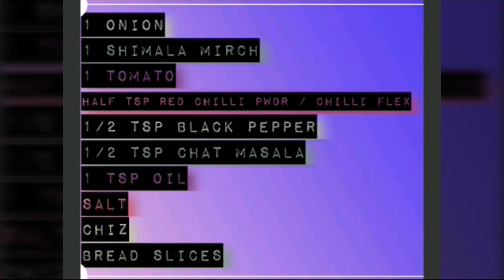BREAD PIZZA ON TAWA RECIPE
Bread Pizza is a quick alternative for people who don’t have time to prepare the pizza dough. Everyone loves an instant bread pizza recipe.

 CourseEvening Snack

 CuisineIndian

 Keywordbread pizza

 Prep Time5 minutes

 Cook Time7 minutes

 Total Time12 minutes

 Servings 2 slices

 Author Sonalee

Ingredients

2 white bread slices

1onion chopped

1green capsicum chopped

1 pieces tomato chopped

1 tsp chat masala

4 tsp tomato kechp

1 tsp black papar

Cheese

butter

Notes

If you do not have pizza sauce then you may replace with any tomato sauce.

Cover the bread pizza with a lid else the cheese does not melt easily.

Do use a heavy tawa or pan or else the bread can get too much browned or burnt from the bottom. Also, keep the flame to its lowest when making the entire recipe.

Chop all the veggies and keep it ready before you start preparing the pizza.

Do not add too many toppings to this recipe and try to keep it simple.

Top with basil leaves for extra flavor

You can use wheat bread or even brown bread for this pizza recipe.